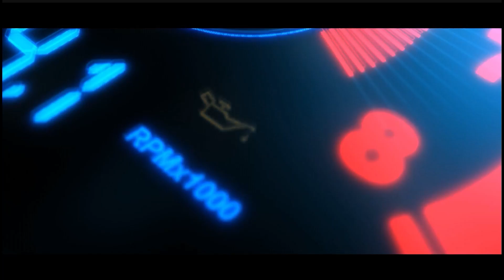₹90 முதல் கலக்கல் Kurtis Alyacut/Nyracut/StraightCut/Short,Long Umbrella/2 Piece/3 Piece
WARNING-⚠